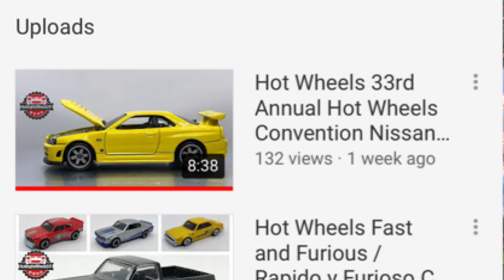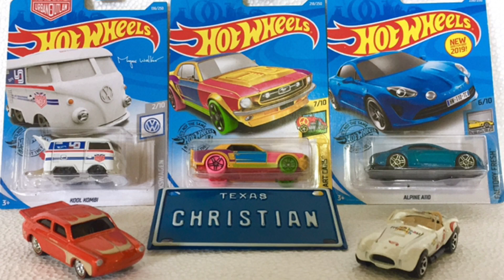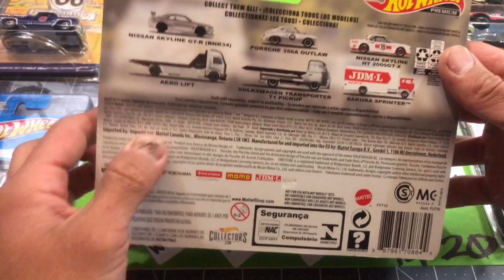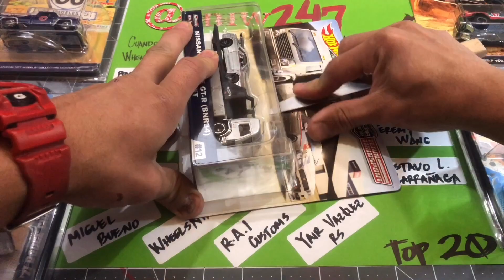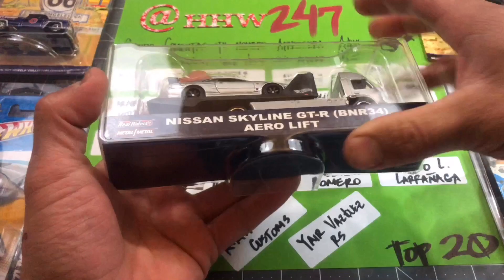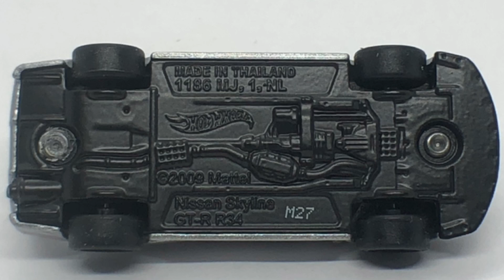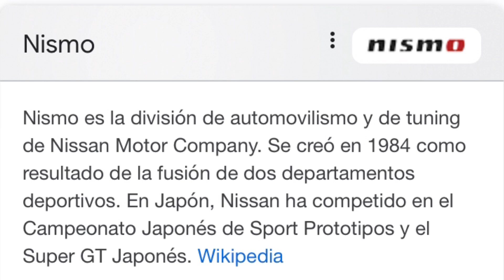Hot Wheels Nissan Skyline GT-R R34 Team Transport Ferrari